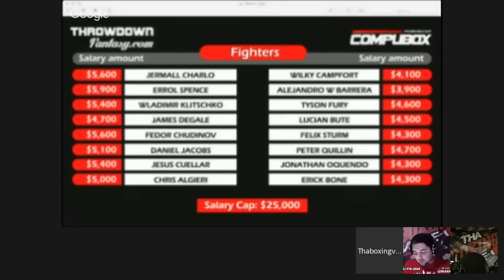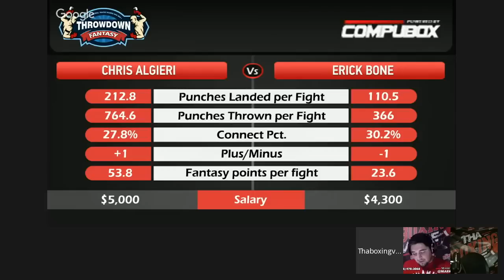Daniel Jacobs-Peter Quillin Throwdown Fantasy Minute